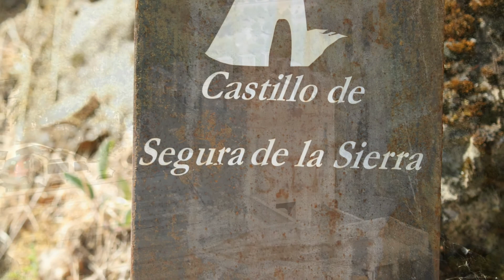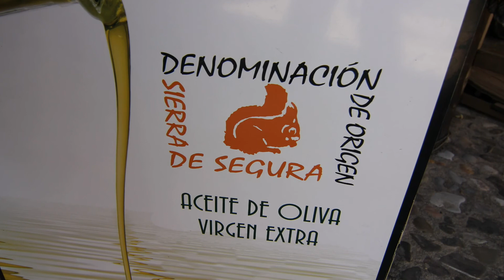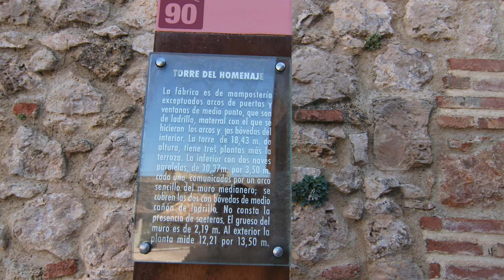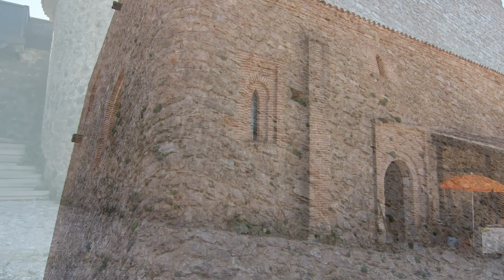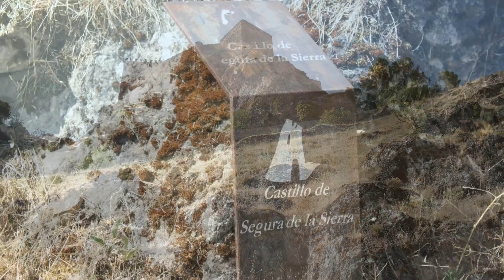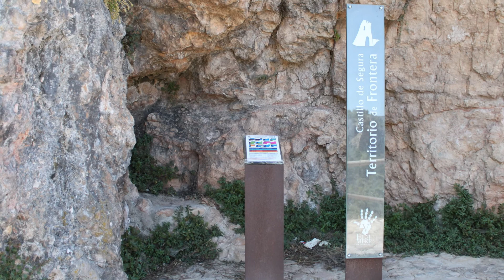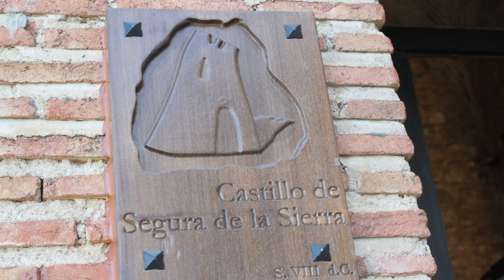Exteriores del Castillo de Segura de la Sierra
Segura de la Sierra es una localidad y municipio español de la provincia de Jaén, en la comunidad autónoma de Andalucía, perteneciente a la comarca de Sierra de Segura, situado al noreste de Andalucía. Según fuentes del INE, en 2009 contaba con 2.054 habitantes.1 Su término municipal con un extensión de 224 km², es el más disgregado de la provincia, llegando a tener cuatro exclaves aparte del núcleo principal. Los cinco enclaves se encuentran dentro del Parque Natural de la Sierra de Cazorla, Segura y Las Villas y encuadran a un total de 18 núcleos de población, 13 de ellos poblados, siendo la pedanía de Cortijos Nuevos la mayor, después del núcleo principal.
Escudo cuartelado en cruz. I cuartel: En gules, un castillo de oro, aclarado y mazonado, de sable. II cuartel: En oro, un pino sobre terraza, al natural. III cuartel: En plata, una montaña, al natural. IV cuartel: En oro, una segur de sable. Contorno español y timbre de corona real cerrada.

Cuartelado en cruz: I: En gules, un castillo de oro, aclarado y mazonado, de sable. II: En oro, un pino sobre terraza, al natural. III: En plata, una montaña, al natural. IV: En oro, una segur de sable. Contorno hispano-francés y timbre de corona de infante, elementos estos últimos a sustituir, por el contorno español y la corona real cerrada, siguiendo la normativa en vigor.